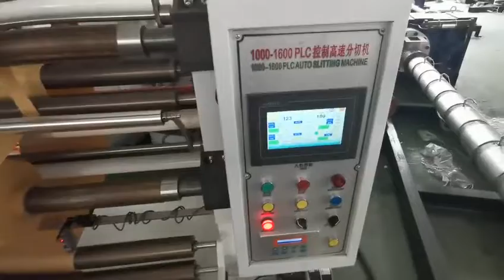Бобинорезательная машина (Бобинорезка) STORMIX SH-1300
Представляем обзор бобинорезательной машины (бобинорезки) STORMIX SH-1300.

Европолимер-трейдинг выступает на международном рынке компанией c большим авторитетом в области подбора и продажи оборудования для осуществления высокотехнологического производства, производителем  полимерной продукции, меловых добавок и компаундов.

Мы знаем, какое оборудование вам необходимо, чтобы занять первое место на рынке среди производителей!